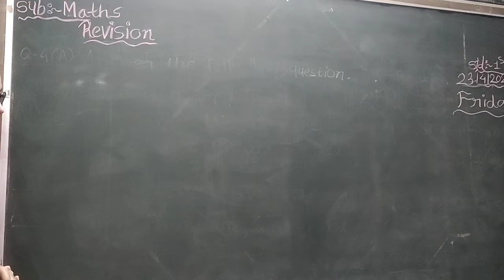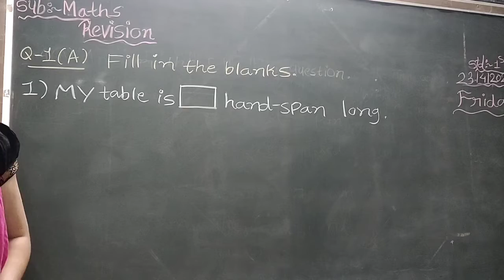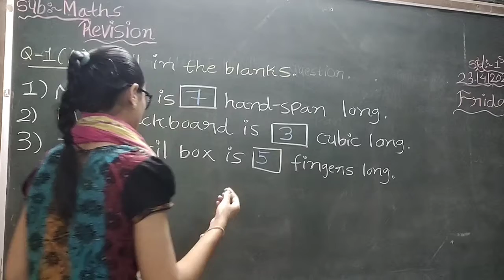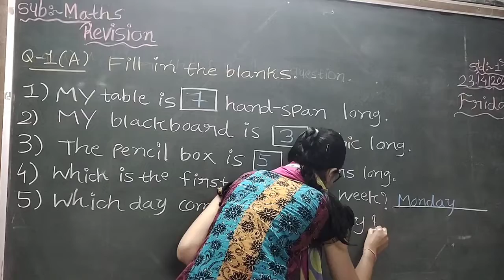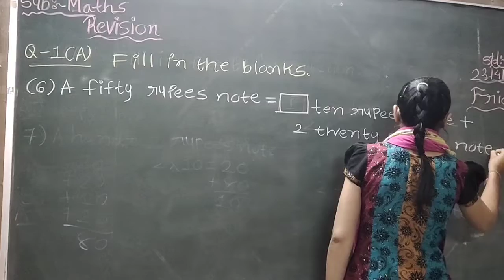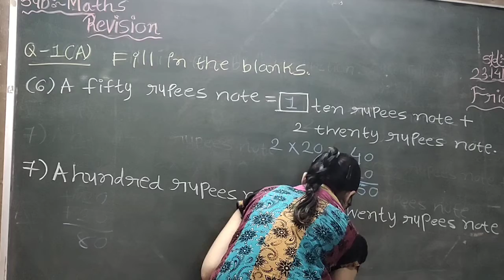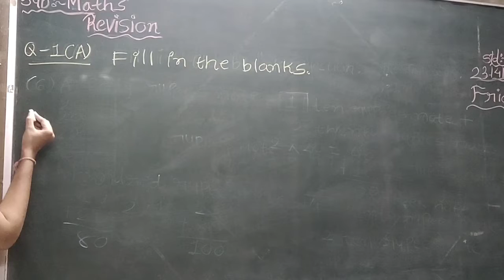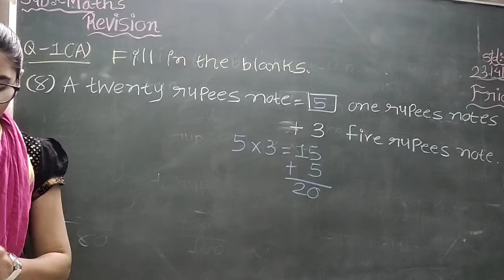23 4 2021 EM Std 2 Sub Maths revision